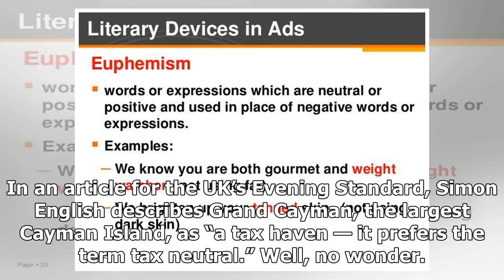Latest News - Wan: neutral tax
Latest News - Latest News - Wan: neutral tax

By Mark Peters   December 01, 2017 tax neu·tral adj. The term “tax haven,” which has been around since at least 1960, describes countries where the wealthy can totally evade or greatly minimize what they owe. Its original connotation was soft and squishy, ing more like warm respite — a haven in a storm — than sketchy avoidance. But the real meaning became commonly known over time. Hence the need for a new adjective for these jurisdiction “tax neutral.” This term came to light in the hubbub over ...